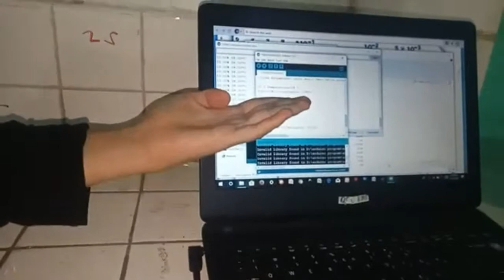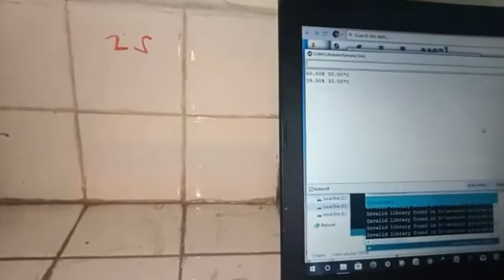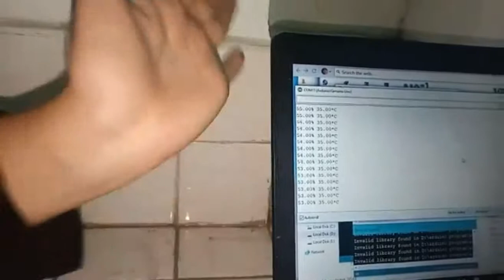Kelompok 6B 2018 2019 Sensor DHT aktuator Lampu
Mata Kuliah Kontrol Otomatik Jurusan Teknik Pertanian UNILA 2018/2019.
Kelompok 6B :
Anggia Indriyani
Mia Anjelina Br Sitepu
Vincentia Veni Vera
Yudha Pratama